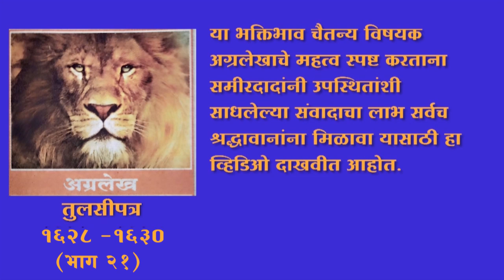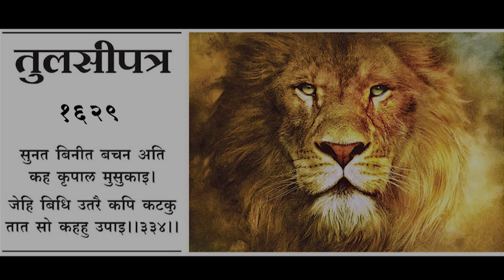भक्तिभाव चैतन्य (भाग २१) - Devotion Sentience (Part 21)